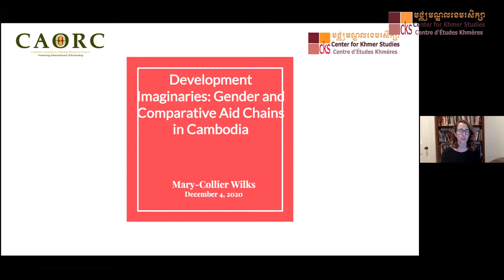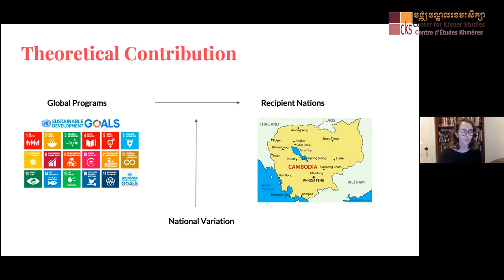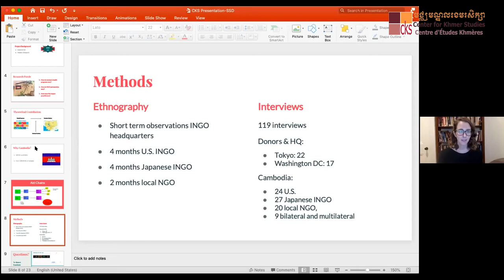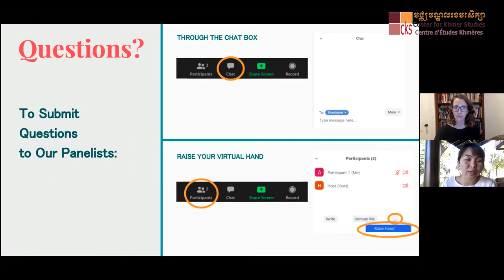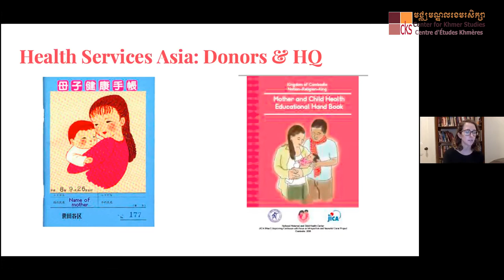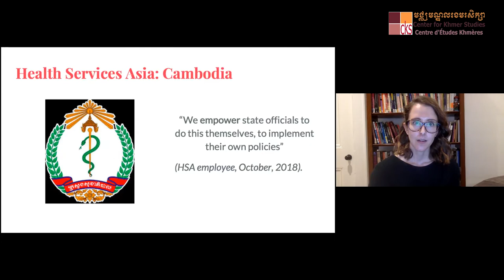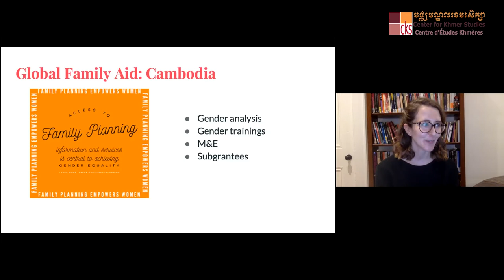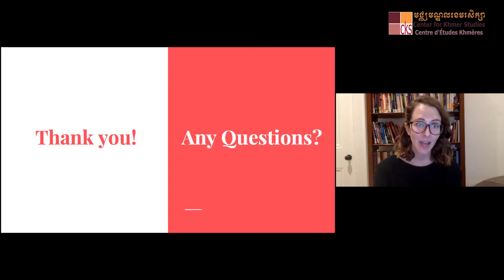[CKS Public Presentation] Development Imaginaries: Gender and Comparative Aid Chains in Cambodia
Abstract
Despite a shared aim of improving women’s health, international nongovernmental organizations (INGOs) from the U.S. and Japan implement very different programs in Cambodia. Japanese donors and INGO headquarters in Tokyo focus on strengthening government-provided health services in developing countries. Contrastingly, U.S. donors and INGOs based in Washington D.C. promote a diverse healthcare sector including private providers and civil society organizations. What do these differences mean for development outcomes in Cambodia? To investigate the consequences of national variation in women’s health programming, Mary-Collier conducted an ethnography of global aid chains, observing donor agencies and INGOs in Tokyo and Washington D.C., and local organizations in Cambodia that implement the programming funded and designed in distant offices. Contributing to scholarly theories of global civil society and international development, she contends that in order to adequately analyze and improve development outcomes, we must attend to national variation in INGO programs and practices.

Biography
Mary-Collier Wilks is a doctoral candidate in Sociology at the University of Virginia, USA, and a CKS research fellow. Her research interests include globalization, gender, health, and the politics of international development. Mary-Collier is currently working to complete her dissertation. For her dissertation, funded by the Center for Khmer Studies, National Science Foundation, and the Fulbright IIE, she conducted a multi-sited ethnography comparing INGOs from the U.S. and Japan implementing women's health programs in Cambodia.